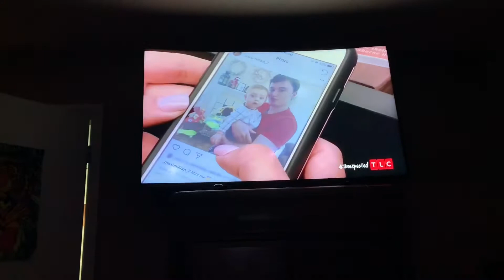When it rains 🌧 it pours☔️ Pero Whyyyy??!!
Hey guys just an update on my life right now!!
Waaaa it can only get better from here!!

You guys are my bright light along with my family of course!! Lol 😆

Love you all way too much
Kisses 😘